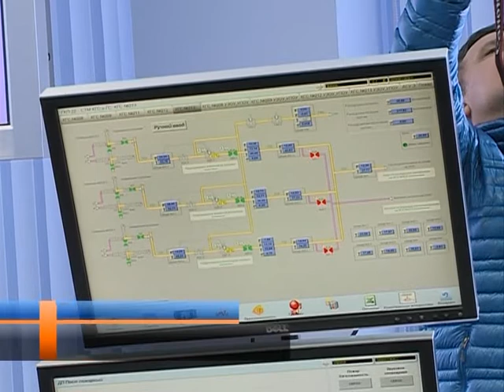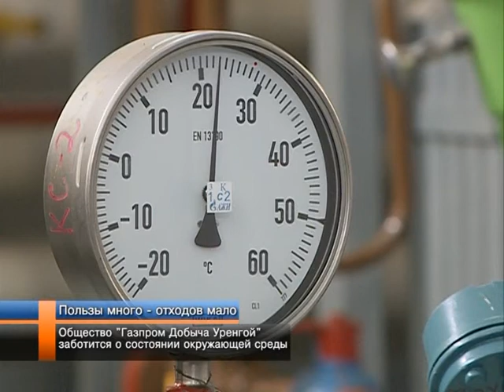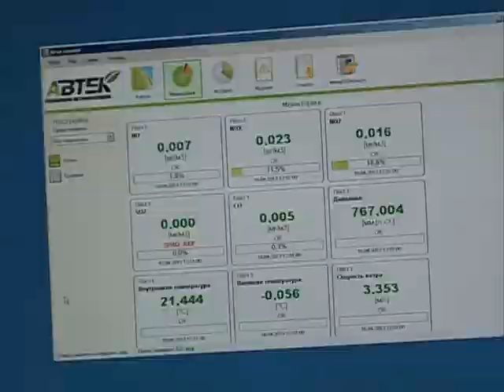ООО Газпром Добыча Уренгой заботится о состоянии окружающей среды.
К 35 дню рождения -- с новыми достижениями. Сегодня журналисты познакомились с процессом добычи и переработки газа на одном промыслов компании «Газпром Добыча Уренгой». Отмечу, 22 вторая установка введена в строй совсем недавно. Её особенность -- максимально чистый процесс производства. Напомню, компания уделяют экологической эффективности оборудования особое внимание. Использование современных природоохранных технологий позволяет газовикам вдвое снизить нагрузку на окружающую среду.